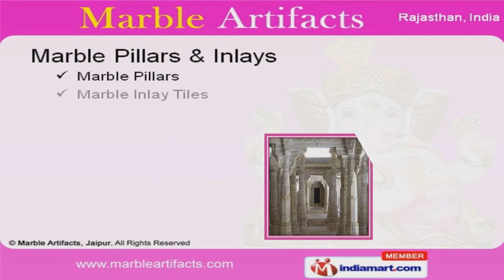Marble Statues by Marble Artifacts Jaipur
Welcome to Marble Artifacts, Manufacturer & Exporter of Decorative Marble Artifacts. The company was established in the year 2005, at Jaipur. Stringent quality checks & well maintained supply chain help us to serve clients across the globe. Excellent engravings, Exclusive design & unrestricted custom capabilities make us the preferred supplier in the industry. We offer a vast range of Marble Statues, Pillars, Carvings & Jewellery for God Statues. Our Marble Statues that are in huge demand across the global markets. Marble Handicrafts offered by us that are best in the industry amongst others. We also provide Marble Pillars & Inlays that are a class apart. Along with that we offer Marble Carvings & Temples that are nothing but the best solution for all your needs. Our Dress & Jewellery for God Statues are available at industry leading prices.